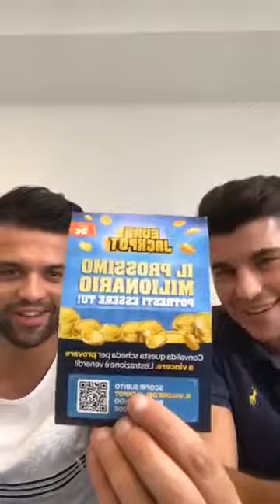BASTA SINCERITÀ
𝗦𝗨𝗣𝗣𝗢𝗥𝗧𝗔𝗠𝗜
⚡ Per ABBONARTI al canale  ➜

𝗦𝗘𝗚𝗨𝗜𝗠𝗜